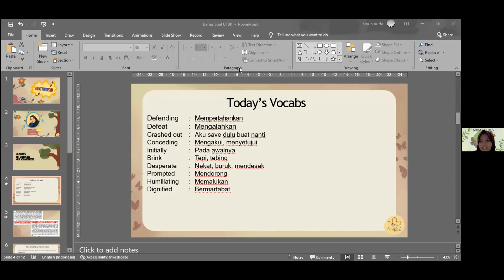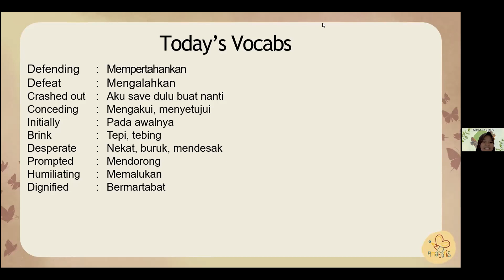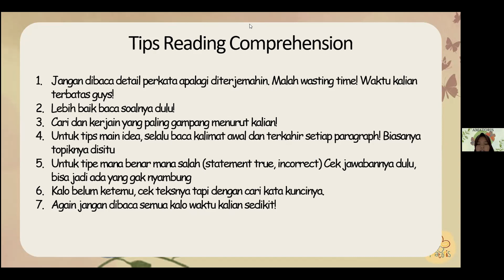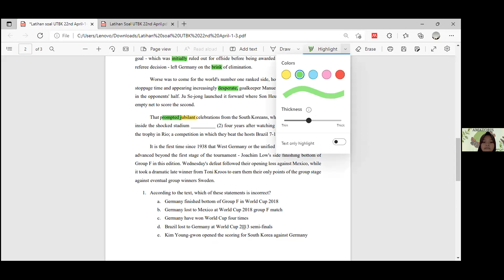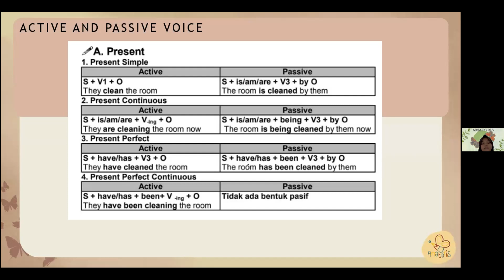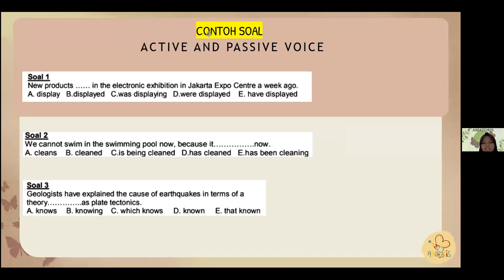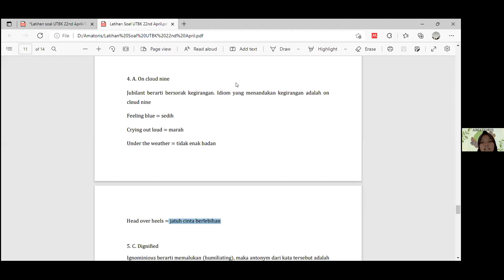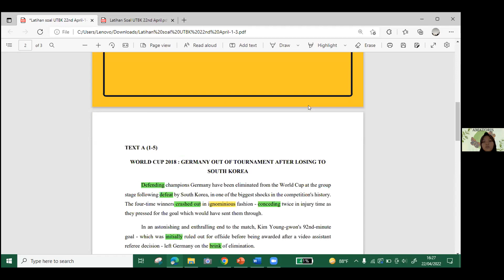AMAZINGINENGLISH WITH TAMI #003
Halo Mateoris!

makasiii ya atas partisipasinya, kalian kerenn! semoga video ini bisa berguna buat ngulang materi UTBK dan nganterin kalian sampe jadi maba di perguruan tinggi impian, aamiin🦋🚀